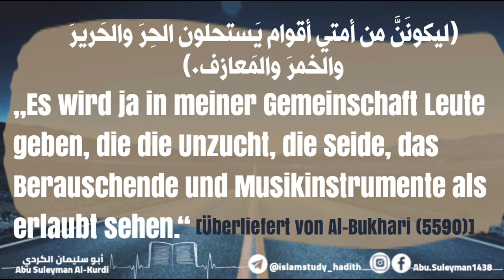Das Scheinargument um den Hadith über das Verbot der Musik.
• Der Gesandte Allahs ﷺ sagte:
(ليكونَنَّ من أمتي أقوام يَستحلون الحِرَ والحَريرَ والخمرَ والمَعازف.)
„Es wird ja unter meiner Ummah (islamische Nation/Gemeinde) Völker geben, die die Unzucht, die Seide, das Berauschende und Musikinstrumente als erlaubt sehen.“ [U. a. überliefert von Al-Bukhari (5590)]

• Zusammenfassung:
Dieser Hadith ist bestätigt und die Gelehrten widerlegten die Aussage von Ibn Hazm, der behauptete, die Kette sei nicht verbunden.
So sagte Al-Hāfith Ibn Kathir: „Und Ibn Aṣ-Ṣalāḥ missbilligte es, dass Ibn Ḥazm den Ḥadīth über die Vergnügung ablehnte, da Al-Bukhārī hierbei sagte: ‚Und Hischām Ibn ʿAmmār sagte.‘ Und er (Ibn Aṣ-Ṣalāḥ) sagte: ‚Ibn Ḥazm lag aus mehreren Sichten falsch, denn er ist bestätigt über den Ḥadīth von Hischām Ibn ʿAmmār.“‘
Ibn Kathir sagte dann: „Ihn (also diesen Ḥadīth) hat bereits Aḥmad in seinem „Musnad“ überliefert, und Abū Dāwūd in seinem „Sunan“, und (auch) Al-Barqānī in seinem „Ṣaḥīḥ“ und noch andere, und dies verbunden und mit (lückenloser) Überlieferungskette bis zu Hischām Ibn ʿAmmār und dessen Schaykh. Und wir haben dies bereits in dem Werk „Al-Aḥkām“ dargelegt. Und alles Lob gebührt Aḷḷāh.“ [Siehe: „Ikhtisār 'Ulum Al-Hadith“]

(Zusammengefasst von Abu Suleyman)